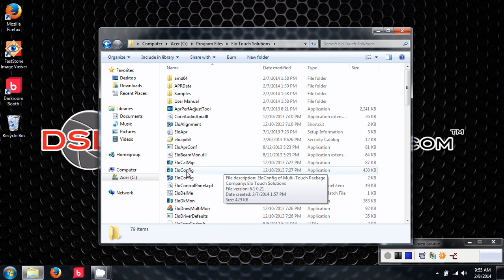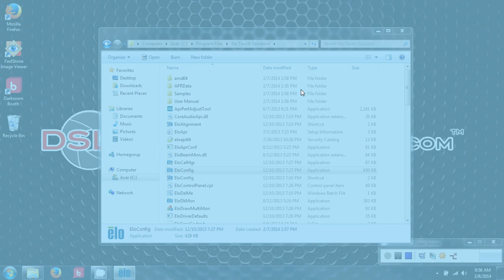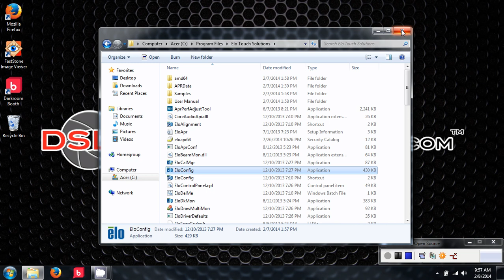Calibrate ELO Touch Screen